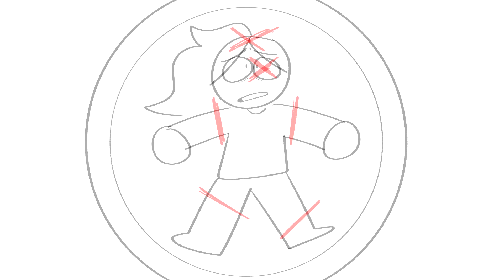misery meat (animatic)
just a little practice